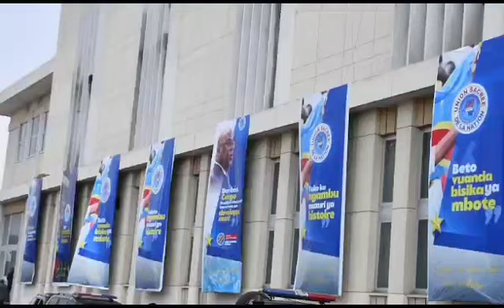RDC:Félix Tshisekedi investit candidat président de l'union sacrée|André Mbata nommé Sec. permanent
Félix Antoine Tshisekedi investit candidat à la présidentielle 2023 pour le compte de l'union sacrée, ce dimanche 1er octobre 2023 lors du premier congrès de l'union sacrée dans les installations du palais du peuple.
Au cours de la même cérémonie, le professeur André Mbata Betukumesu est désigné comme secrétaire permanent de cette structure. Une tâche qu'il estime à grande responsabilité.

🎥+ Commentaire : Robert Ndaye